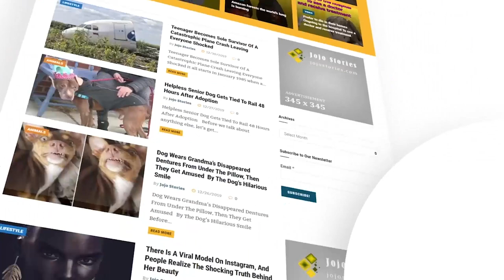Llamas Saddle Up During Pandemic To Deliver Food To Remote Residents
➥➥➥ FOLLOW ME ➥➥➥